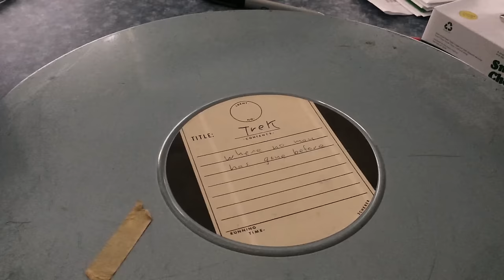Reviving Star Trek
A fellow teacher found an old reel of the pilot episode of Star Trek, so a few of my students made it a mission to get it working. Here are the results, awesome!